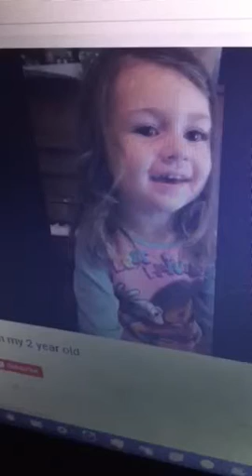Elle Diaper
Dewmwdsofwomwfefew